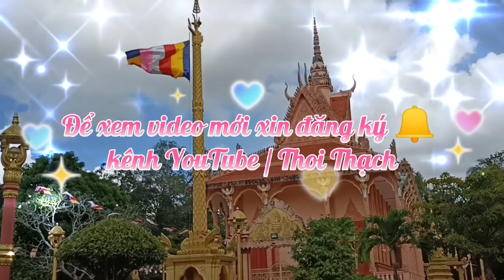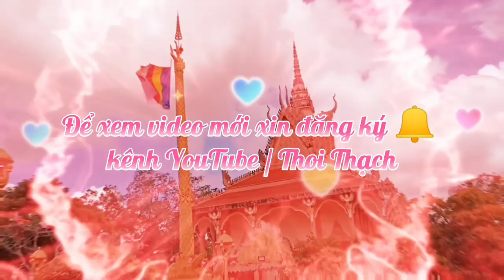វត្តជោវ័នសង្វាមាស បាត់ក្រមា | Chùa Batkroma | Phong Thạnh| Cầu Kè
វត្តជោវ័នសង្វាមាស បាត់ក្រមា | Chùa Batkroma | Phong Thạnh| Cầu Kè # đừng_quên_đăng_ký_kênh_mình_nhé